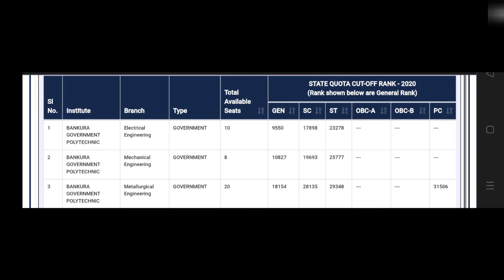Bankura Government Polytechnic Cutoff| Bankura Polytechnic college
Jexpo is a Joint Entrance Exam conducted by West Bengal Govt. for admission into Polytechnic Colleges.

Jexpo last 3-4 days Strategy| Jexpo strategy 2022| Jexpo exam 2022

bankura government polytechnic,top 10 polytechnic college in west bengal,bankura government polytechnic college,Bankura Polytechnic college,Bankura Government Polytechnic Cutoff,polytechnic admission,jexpo goverment college,jexpo merit list,polytechnic in purulia bankura
JEXPO 2022 Preparation Tips| How to Secure below 1000 rank|জেক্সপো কঠিন?

Jexpo cancelle

Jexpo date
jexpo free coaching

Jexpo best rank

jexpo guide

Jexpo August

Jexpo july cancel

jexpo test